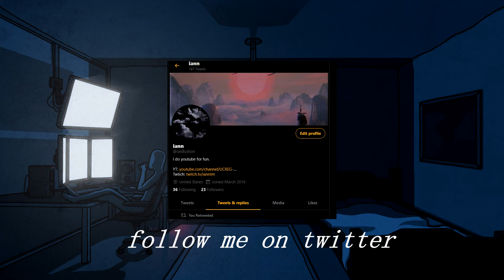no tags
ayyyy i upload more yayayayaya

Settings And Stuff:
Texture Quality: low
Texture Filtering: Autotrophic 16x
Shadows: High
LOD: Ultra
Lens Effect: off
Anti Aliasing: FXAA
Rest/low
Lean: Hold
Crouch: Hold
Prone: Hold
walk: Toggle
Aim: Toggle
Sensitivity: 3200dpi 50/50 (Multiplier 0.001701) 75ADS (converted)
Keyboard: Anne Pro 1 White
Mouse: Zowie Ec2-A White
Case: Nzxt H1 Mini
GPU: Nvidia 2070 super Zotac Mini
CPU: AMD Ryzen 7 3700x
Motherboard: Asus ROG Strix X-570i Gaming
Ram: Corsair Vengeance LPX 16gb
Storage: Crucial p1 1tb nvme